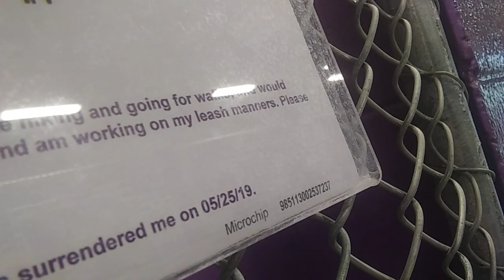HSSAZ shelter Plugsy 1y Pet Id 873150 kennel 25 old film 20191028 153755